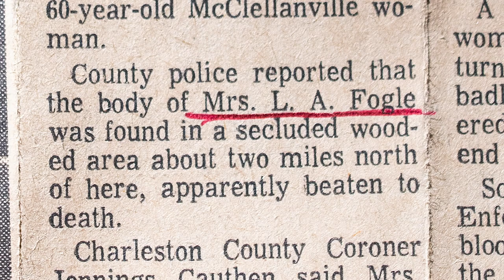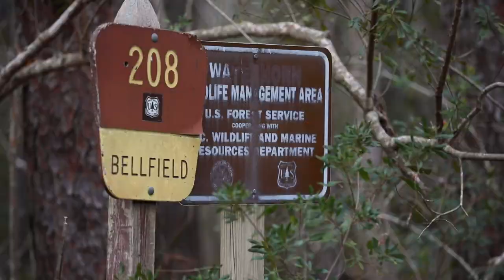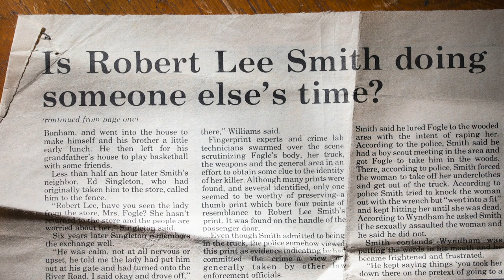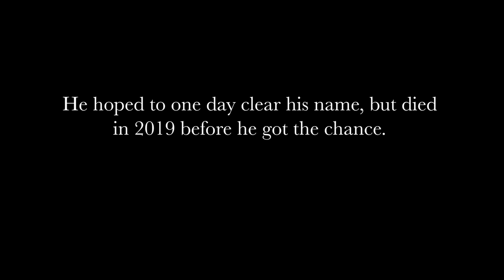The case of Robert Lee Smith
In 1971, Robert Lee Smith, 13, was charged with the rape and murder of Almeta Fogle, 60, in McClellanville. Since then, he and his family have maintained that he is innocent of the crime.